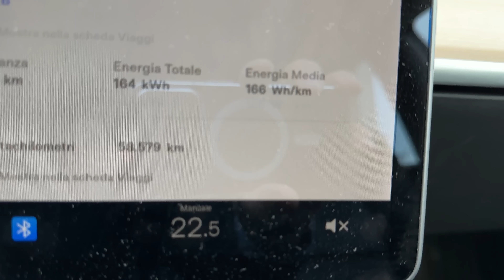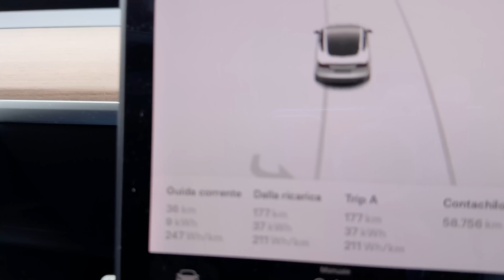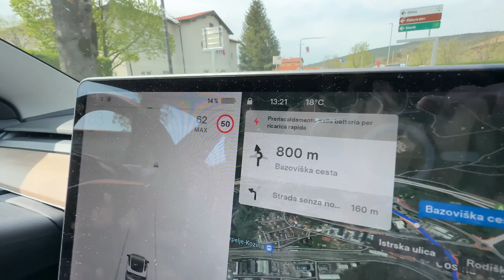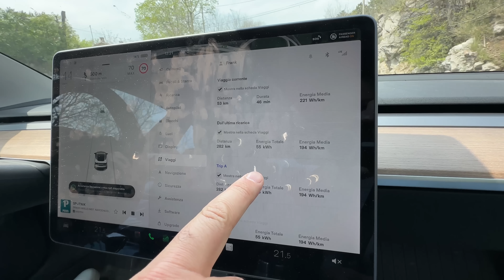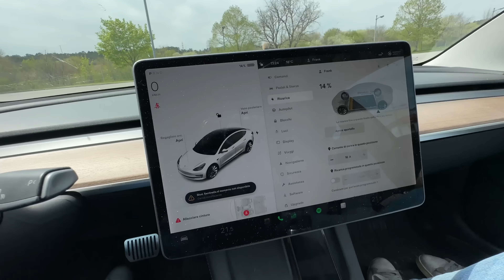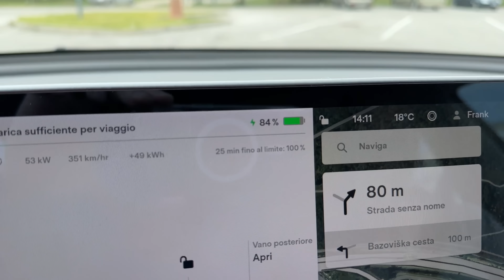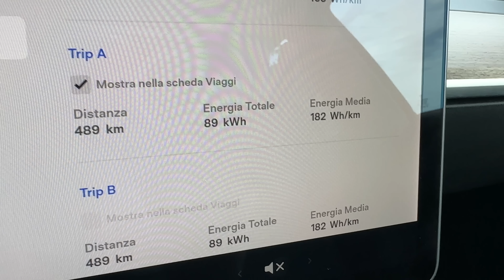Guido TESLA Model 3 senza compromessi: ho guidato SENZA PENSARE ai CONSUMI.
Ciao a tutti, sono Frank, in questo video, ho percorso una distanza di 489 km, ricaricando a uno dei supercharger più convenienti d'Europa.

Prima di partire, ho effettuato il cambio delle gomme invernali con quelle estive, al fine di migliorare le performance dell'auto durante il viaggio. Durante tutto il tragitto, ho guidato senza preoccuparmi di ottimizzare la batteria o risparmiare energia, come si farebbe normalmente alla guida di un'auto diesel o a gasolio.

La cosa sorprendente è che nonostante questo, la Tesla Model 3 si è dimostrata altamente affidabile e performante, senza alcun tipo di problema. Il video è una testimonianza concreta della capacità delle auto elettriche di percorrere lunghe distanze senza la necessità di ricariche frequenti.

Ho voluto creare questo video per dimostrare che le auto elettriche come la Tesla Model 3 possono essere un'alternativa ecologica, sostenibile e altamente performante alle auto a combustione tradizionali.

Spero che questo video possa essere utile per chiunque stia pensando di passare a un'auto elettrica e che possa contribuire a diffondere la consapevolezza sull'importanza di una guida sostenibile.

Costi di viaggio
Totale viaggio: 489 km
kWh utilizzati totali : 89
Kwh utilizzati per il viaggio di andata con tariffa domestica: 56 kWh x 0,30 euro = 16,8 euro
kWh utilizzati per il viaggio di ritorno con tariffa Supercharger Kozina= 33 kWh x 0,35 = 11, 55 euro
Totale spesa: 28,35 euro

Ciao! Scarica l'app Be Charge, aggiungi il codice invito KR5DN5E e registrati per ottenere uno sconto sulla prima ricarica!